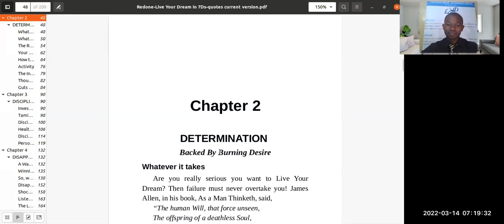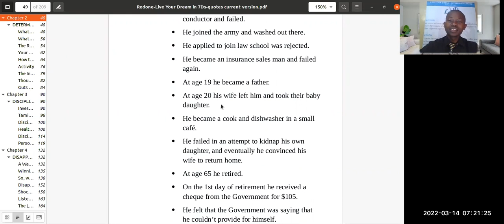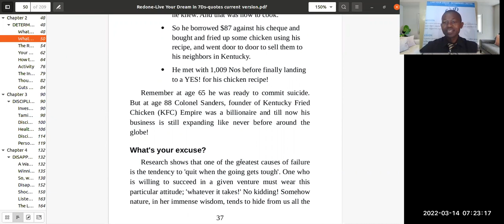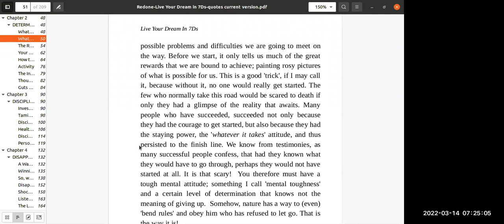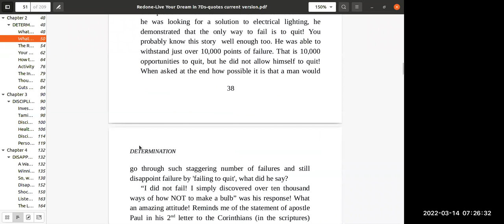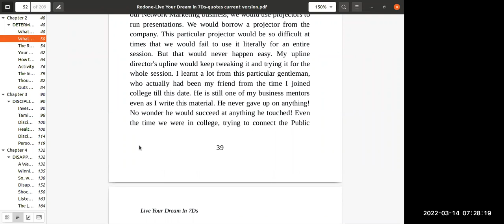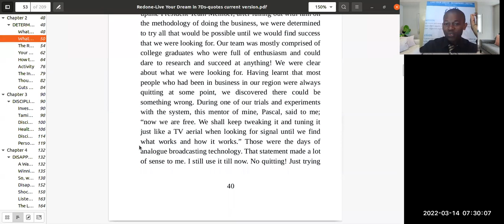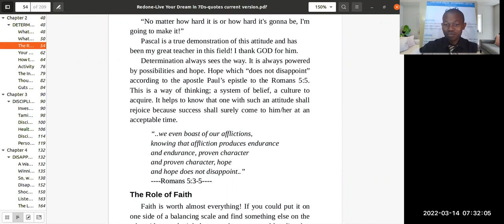FAILING FAILURE; HOW TO DISAPPOINT FAILURE IN ORDER TO LIVE YOUR DREAM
Everyone who ever started out on a venture; whether a relationship, a business, a job, a study or a ministry is bound to meet some opportunities to quit; some situations that tempt you to throw in the towel. How do you gain the mental toughness to overcome such? Here is a conversation which will help you with insight on the same; that you may Live Your Dream!